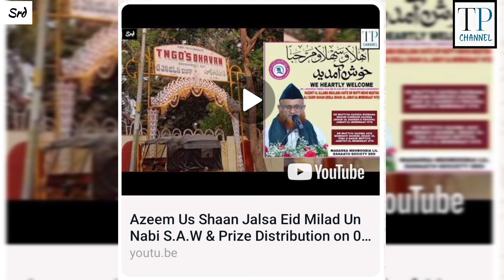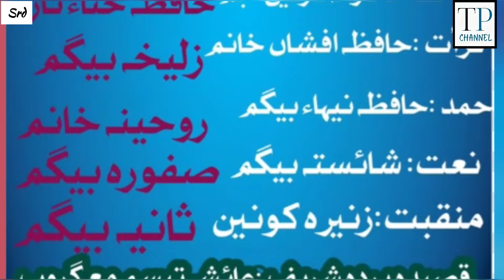MADARSA MEHBOOBIA LIL BANAAT'S Girls Students Performance(JALSA) Tomorrow @TNGOS Bhavan SRD